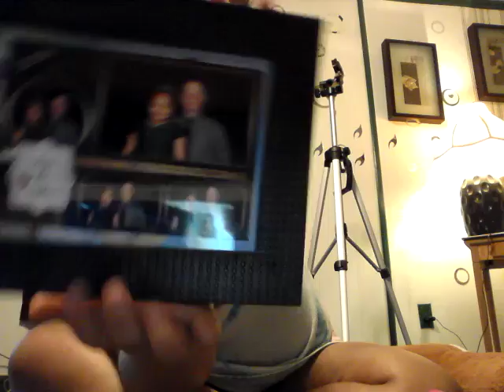My dog attack me